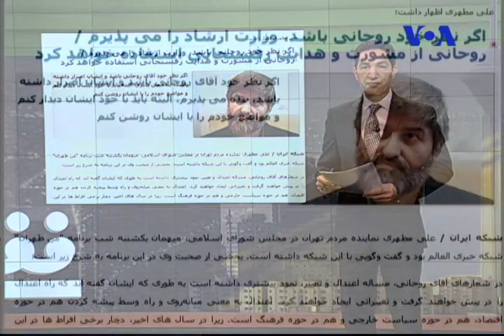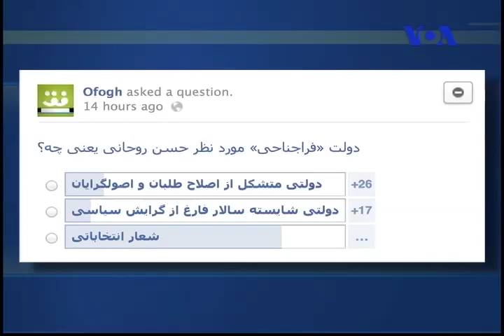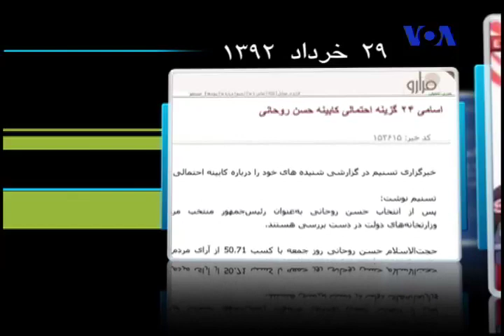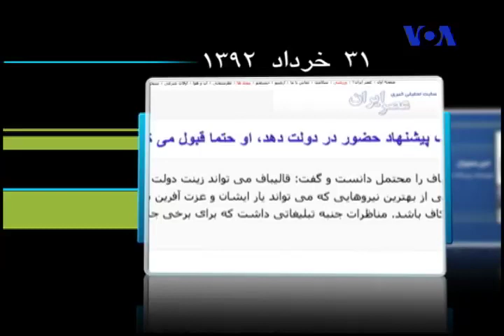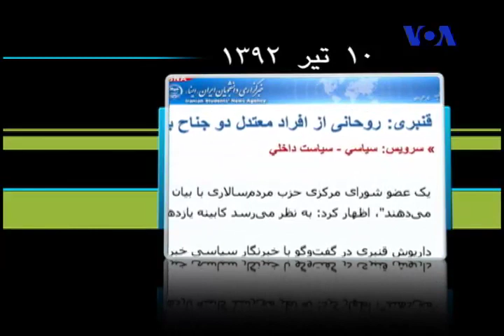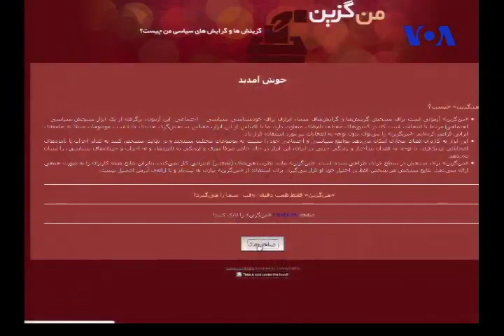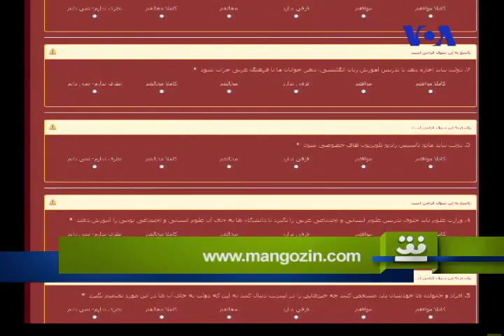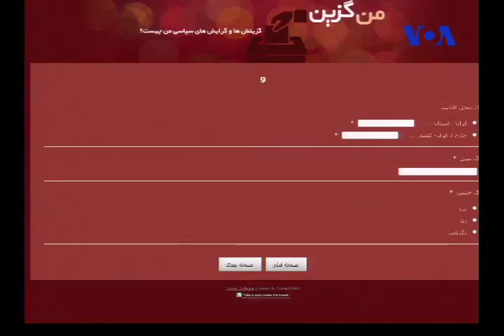روحانی: دولت فراجناحی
برنامه افق درباره تعریف از دولت فراجناحی مورد نظر روحانی و تفاوت بین سیاست خارجی و اقتصادی اصلاح طلبان و اصولگرایان. با حسین قاضیان و علیرضا نامور حقیقی.